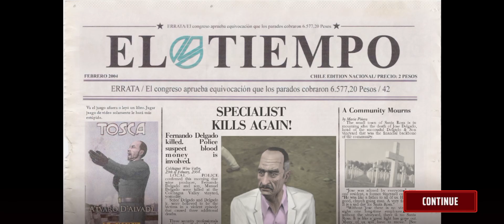HITMAN BLOOD MONEY REPRISAL (A VINTAGE YEAR) #2